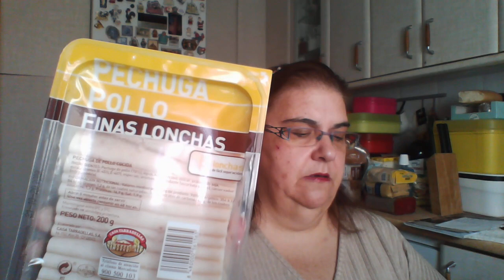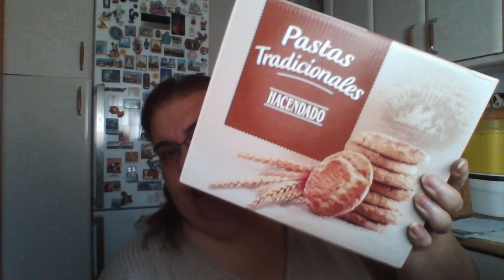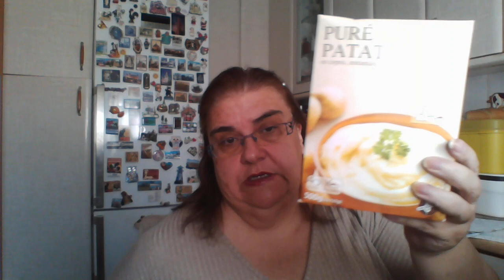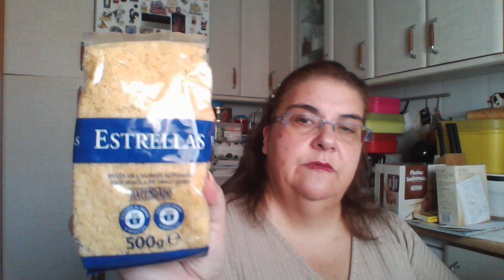llenando la nevera y la despensa....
ha tocado llenar la nevera y la despensa , por lo tanto ha tocado ir a mercadona .
mucha compritas hoy . un besito amores